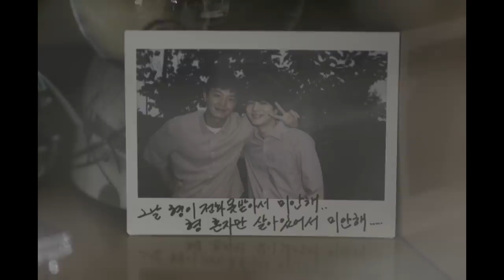I realized that I had no right to like you [I Wanna Hear Your Song / ENG]